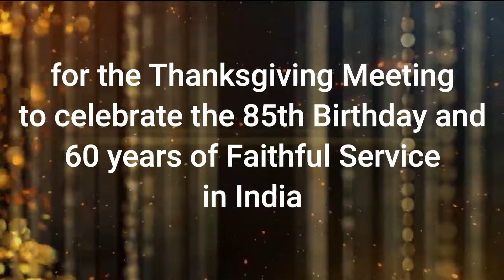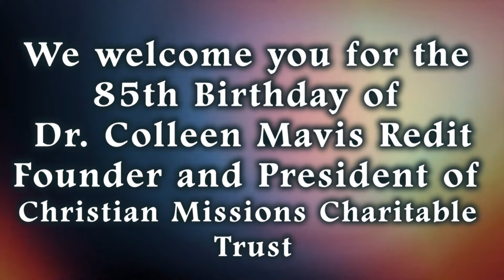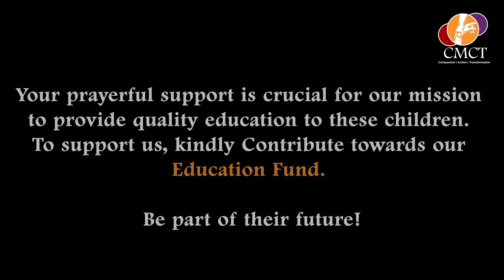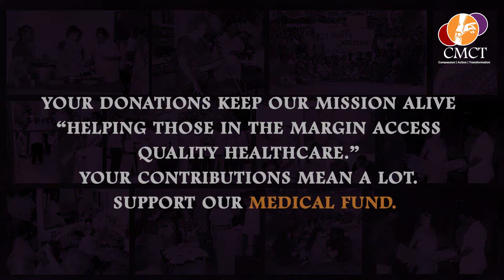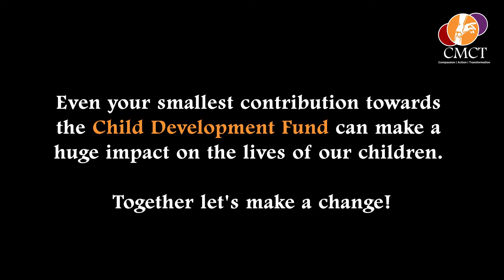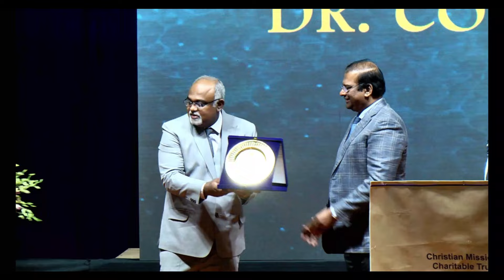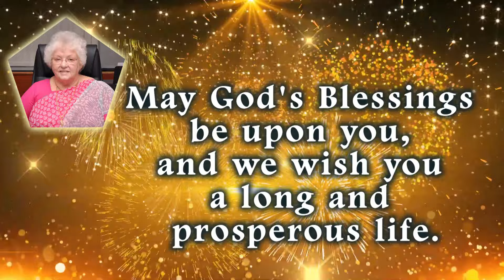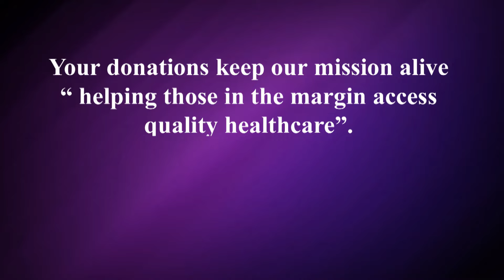85th Birthday Celebration - Dr.Colleen Mavis Redit - 05.02.2024 _ CMCT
With great pleasure we extend our heartfelt invitation to you, to join us in celebrating a momentous occasion of
Dr.Colleen Mavis Redit's (Founder & President of Christian Missions Charitable Trust) 85th Birthday!

This celebration is of great privilege to come together to give thanks to God & express our gratitude.

Chief Guest : Dr. Paul Dhinakaran
(Chairman of Jesus Calls, Chancellor of Karunya University)

On Monday, February 5th 2024 at 06:00 p.m.

Venue: Kamarajar Arangam, No 498, Anna Salai, Teynampet, Chennai - 600006.

CMCT Family Chetpet

Dr. Colleen has touched the lives of many with her warmth, kindness and unwavering spirit through CMCT. This celebration is not an event but also an opportunity for us to come together and thank God to express our gratitude for the joy and inspiration she has brought into our lives through Christ.